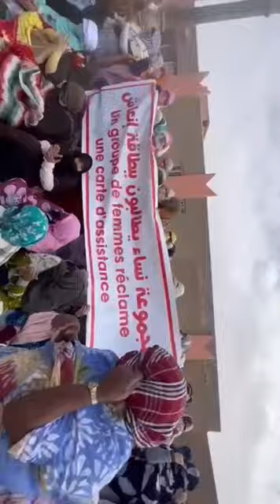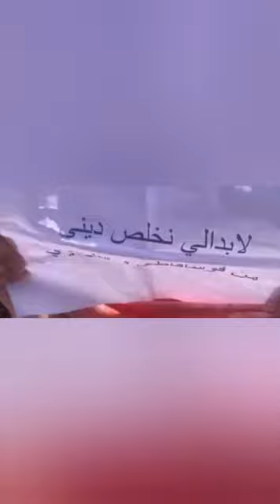وقفات إحتـ ـجاجية في مدينة الداخلة للمطالبة بالكارطية و البوليساريو تركب على الحدت